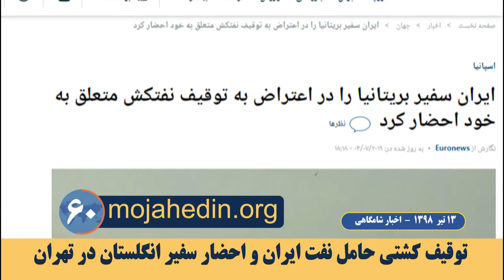تص مهمترین اخبار ایران و جهان در ۶۰ ثانیه اخبار شامگاهی ۱۳تیر ۹۸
مایکل مک کول: دونالد ترامپ یک ایران اتمی را تحمل نخواهد کرد
مایکل مک کول عضو ارشد کنگره آمریکا :‌ دونالد ترامپ یک ایران اتمی را تحمل نخواهد کرد و این مرز سرخ اوست . اگر  رژیم ایران تسلیحات اتمی بدست آورد ترامپ با قدرت پاسخ خواهد داد.

اسپانیا: توقیف نفتکش رژیم ایران با درخواست آمریکا انجام گرفت
جوزپ بورل، سرپرست وزارت خار-جه اسپانیا:‌ توقیف نفتکشی که از ایران به سوریه اعزام شده بود با درخواست آمریکا از انگلستان در تنگه جبل الطارق صورت گرفت

توقیف کشتی حامل نفت ایران و احضار سفیر انگلستان در تهران
در واکنش به توقیف نفت کش رژیم آخوندی توسط نیروی دریایی انگلستان سفیر انگلیس  در تهران، به وزارت امور خارجه احضار شد

پاسدار شریعتمداری: اروپا در تیررس موشک های ماست
پاسدار شریعتمداری کشورهای اروپایی را برای باجگیری بر سر برجام تهدید به حمله موشکی کرد و گفت: اروپا در تیررس موشک های ماست

تجمع متقاضیان خرید تریلر در سیرجان
متقاضیان خرید تریلر در سیرجان در اعتراض به خودداری رژیم از تحویل خودروهای خریداری شده در مقابل فرمانداری  تجمع کردند.

طوفان گرد و خاک ۱۱۹ نفر را در سیستان و بلوچستان راهی بیمارستان کرد